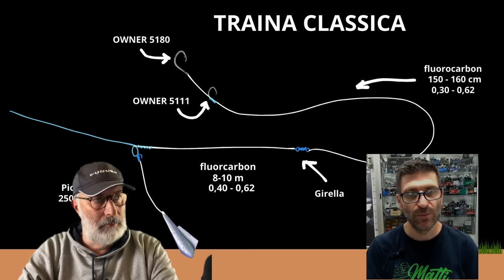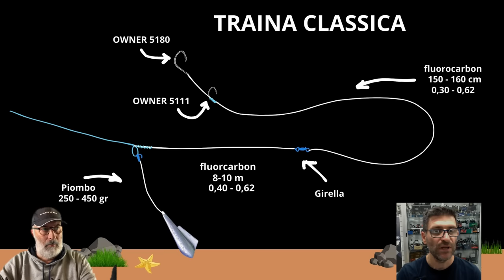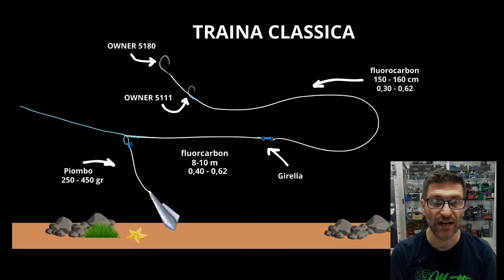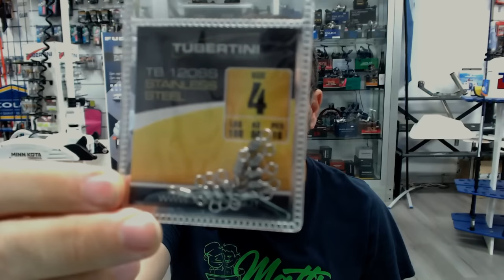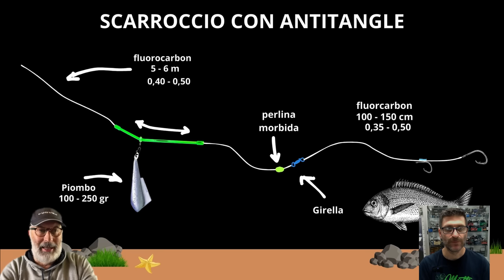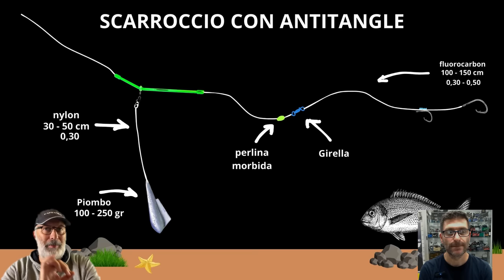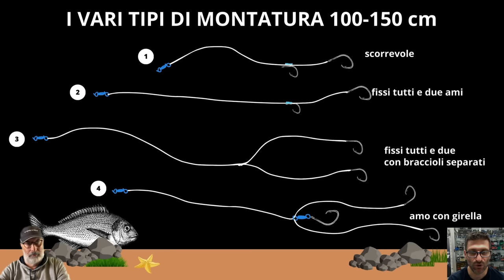TRAINA ORATE: Tecnica Montature Consigli e Attrezzatura per questa pesca dalla barca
🐟Tutta la nostra esperienza su una tecnica particolarissima: la traina all'orata.
Gli inneschi, le montature, l'azione in pesca e le attrezzature spiegate da Fabrizio Schirru ed io, con schemi e spiegazioni semplici anche per i non addetti ai lavori.
Un ripasso generale di questa tecnica appassionante, coadiuvata dagli schemi e grafici per poter scoprire tutti i segreti.

00:00 Introduzione alla traina delle orate
01:38 La traina alle orate vista da Fabrizio Schirru e Davide Serafini, tecnica e zone dove trovarla
06:40 La traina classica per le orate
13:47 La montatura con amo scorrevole nella traina alle orate
14:45 La velocità di traina ideale, con e senza corrente marina
18:17 Come riconoscere il Mark dell'orata sull'ecoscandaglio
21:43 Le dimensioni dell'esca giuste per l'orata
23:48 La traina a scarroccio con anti-tangle all'orata
29:54 Il settaggio della frizione in pesca
32:45 Il sistema dell'avvisatore di abboccata
36:55 Scarroccio con anti-tangle e piombo allungato
42:00 Le quattro montature adatte alla pesca dell'orata in traina